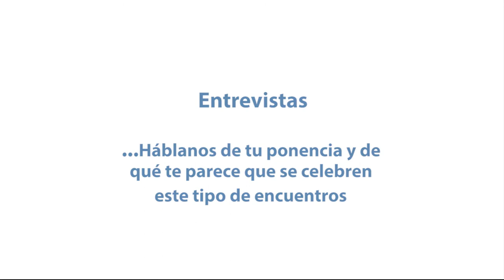XVII Encuentro de Animacion - Entrevista a Emanuele Carisio (DEV)